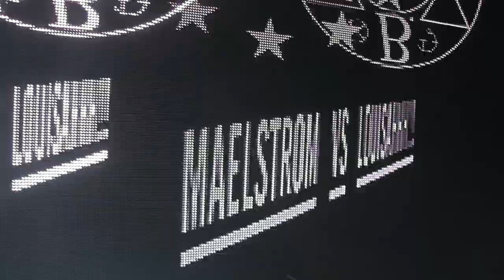LOUISAHHH B2B MAELSTROM - BROZONE PARIS LOVE @ NOUS SOMMES 2014 - PARIS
EXTRA FOOTAGE ;)